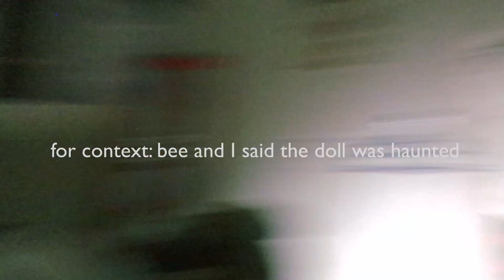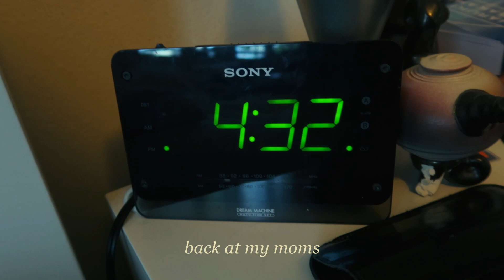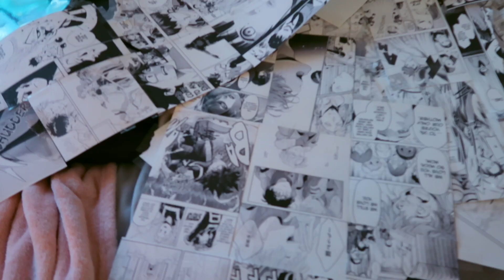driving into 2022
a long past due vlog about what I did, along with some friends and family, the first few months of 2022 (going to the beach, moving, planting, and relaxing). hope you enjoy!
with love, ally